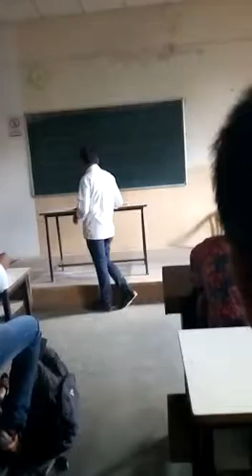Ramesh Pandhare.lecture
S.A.T.S college Miraj